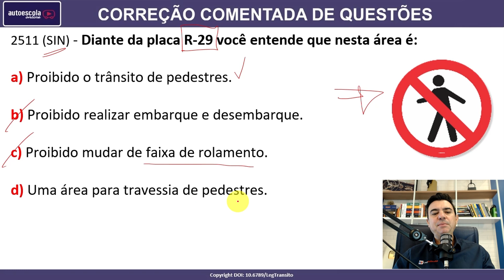Diante da placa R-29 você entende que nesta área é: #2511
2511 (SIN) - Diante da placa R-29 você entende que nesta área é:

a) Proibido o trânsito de pedestres.
b) Proibido realizar embarque e desembarque.
c) Proibido mudar de faixa de rolamento.
d) Uma área para travessia de pedestres.

SIMULADOS ATUALIZADOS